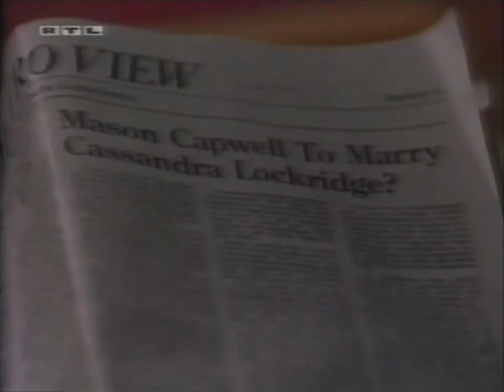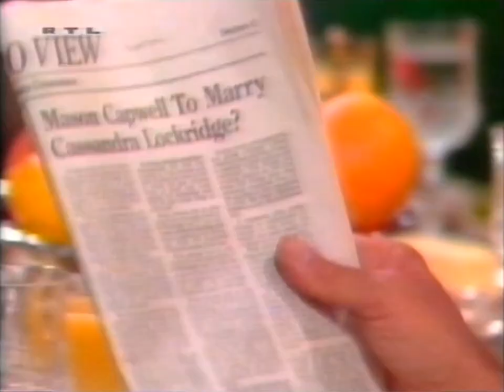Santa Barbara - Episode 1787 HQ (deutsch)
Santana sieht endlich ihren Sohn wieder.

Reupload komplett deutsch in HQ von @rsclassicfanforever - vielen Dank dafür!